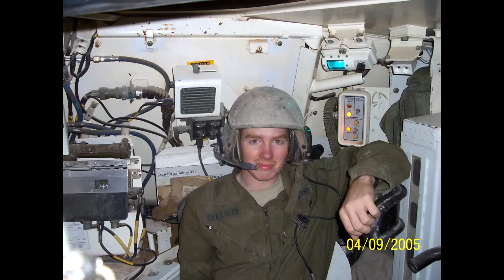Crossfire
2/28 BCT in Iraq. "Strange Daze" cover of Stevie Ray Vaughn's "Crossfire" Strange Daze- Jim Grexon. guitar; Johnny McGhee, guitar; Shawn Grinnaway, bass; Greg Poltenovage, drums. All photos and videos are from Ar Ramadi, Iraq 05/06 by soldiers of 1/506th, 101st AA/AM; Animal Co., 3/103rd AR, 28th ID; Death Dealer Co., 3rd ID, and imbedded combat correspondent Mike Fumento.